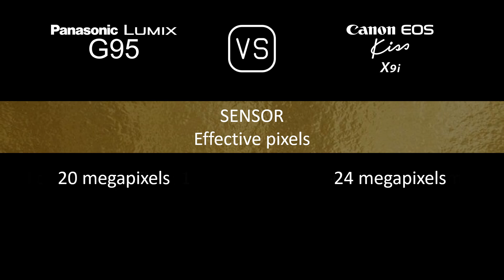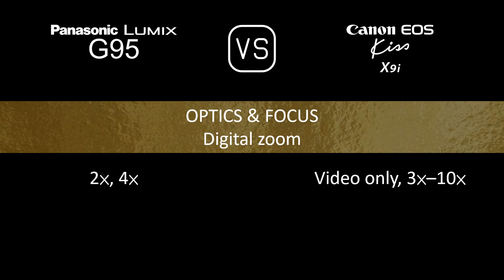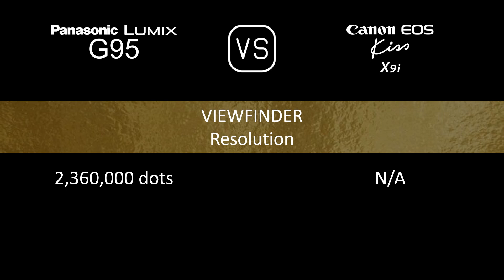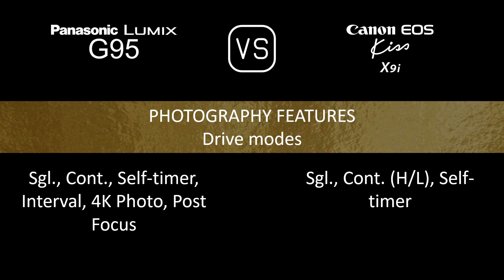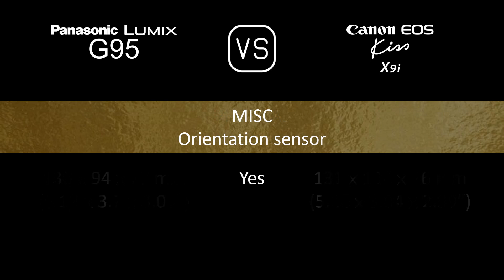Panasonic Lumix G95 vs. Canon EOS Kiss X9i: A Comparison of Specifications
This video overviews the Panasonic Lumix G95 and the Canon EOS Kiss X9i in a parallel comparison of specifications.

00:24 LAUNCH
00:32 BODY
00:41 SENSOR
01:05 IMAGE
01:21 OPTICS & FOCUS
01:50 SCREEN
02:10 VIEWFINDER
02:26 PHOTOGRAPHY FEATURES
03:27 VIDEOGRAPHY FEATURES
03:43 STORAGE
03:47 CONNECTIVITY
04:16 PHYSICAL
04:36 MISC